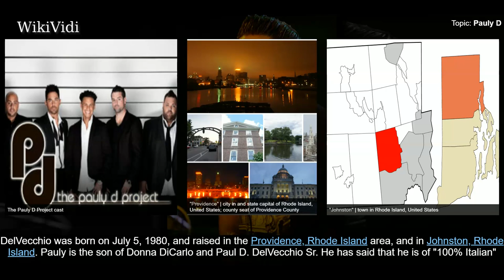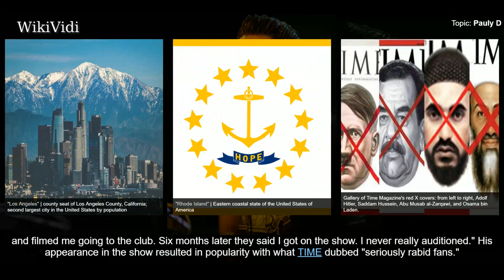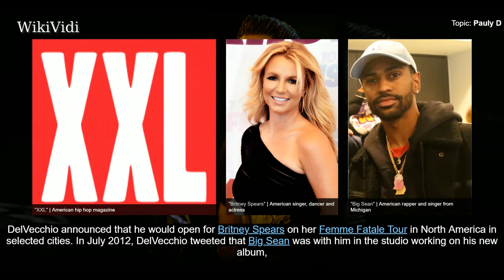PAULY D - WikiVidi Documentary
Paul DelVecchio Jr. , publicly known as DJ Pauly D, is an American television personality and disc jockey. He is best known for being a housemate on MTV's reality show Jersey Shore. In August 2011, he announced a pending three-album deal with 50 Cent's G-Unit Records and G-Note Records. This deal was later confirmed by 50 Cent on December 1, 2011. He is also the first of the Jersey Shore cast to get his own spin-off show, The Pauly D Project.

Shortcuts to chapters:
00:00:41 Early life
00:01:13 Jersey Shore
00:02:04 The Pauly D Project

Copyright WikiVidi.